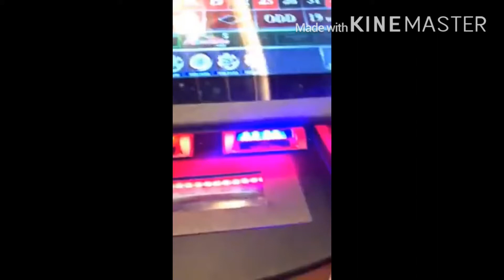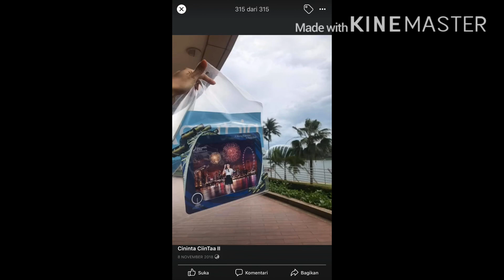Fl foto foto lama aku 005